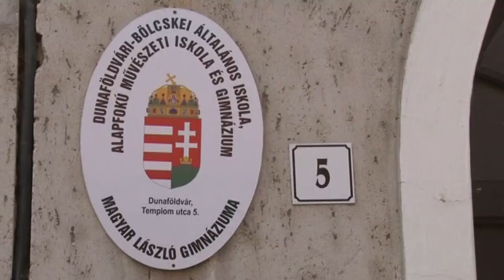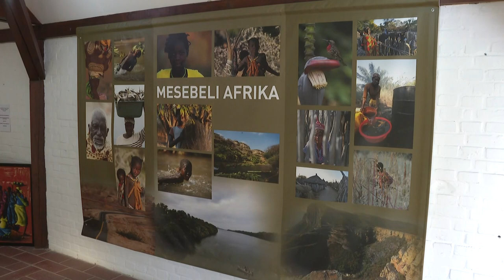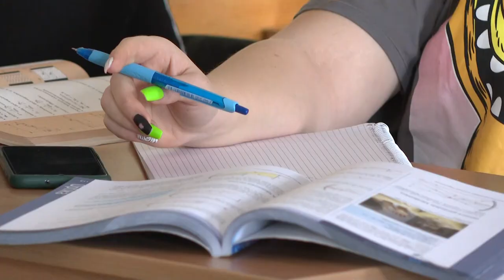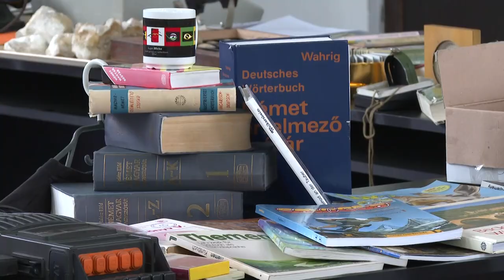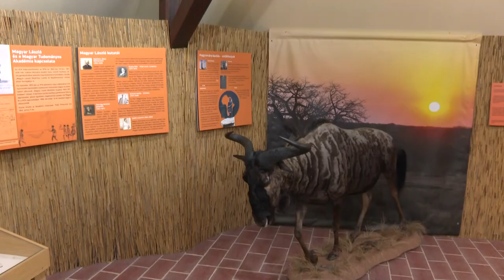Különleges, afrikai tematikájú kiállítóteret avattak fel Dunaföldváron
Különleges, afrikai tematikájú kiállítóteret avattak fel Dunaföldváron annak apropóján, hogy a helyi Magyar László Gimnáziumot éppen 70 évvel ezelőtt alapították. Az iskola névadója a 19. században élt, az öreg kontinensszerte ismert orientalista volt.